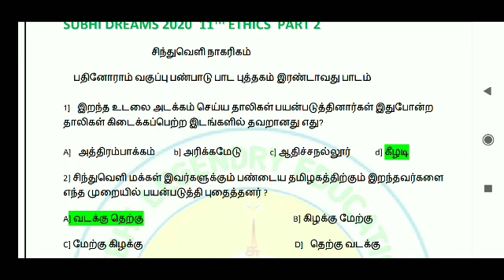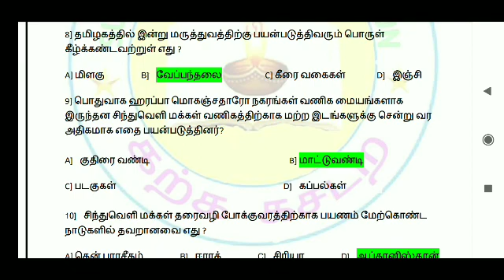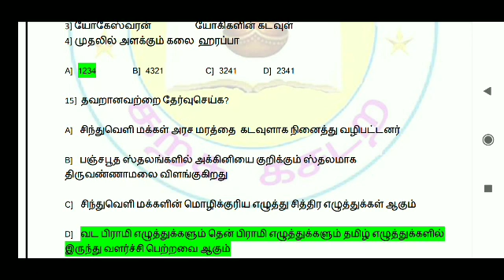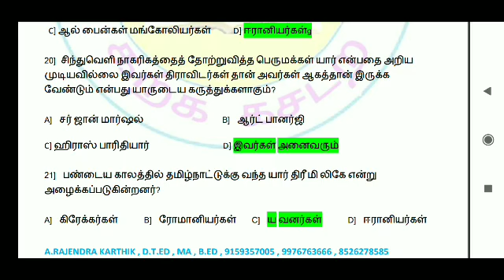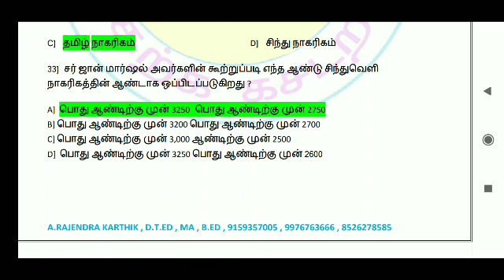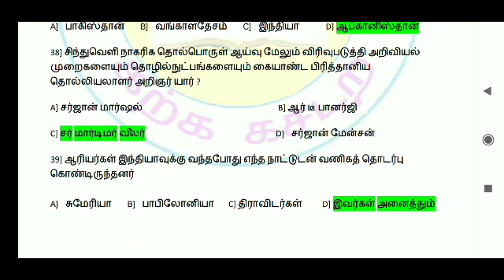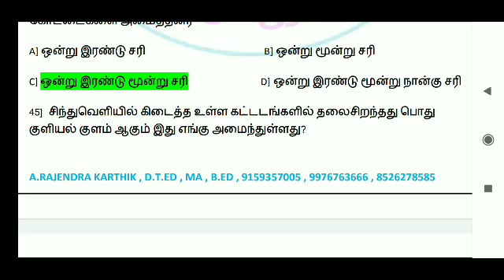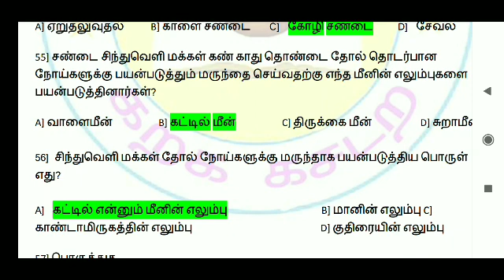Subhi dreams 2020 may 15 சிந்துவெளி நாகரிகம் பதினோராம் வகுப்பு ethics answer key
பதினோராம் வகுப்பு இந்திய பண்பாடு பாட புத்தகத்தில் உள்ள முழுமையான தகவலை உள்ளடக்கிய வினாத்தாளை பதிவிறக்கம் செய்ய கீழே கிளிக் செய்யவும் தமிழ் மற்றும் ஆங்கிலத்தில் உள்ளது